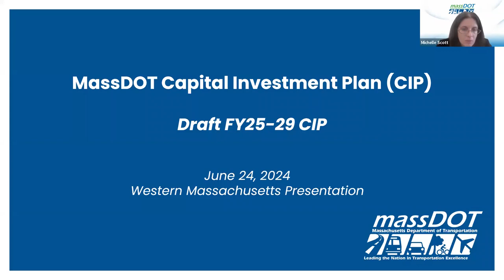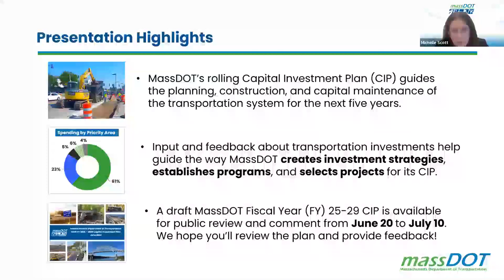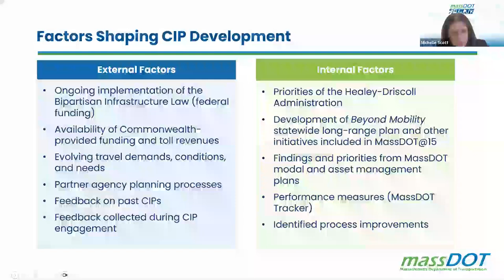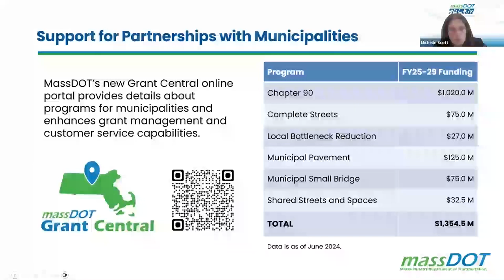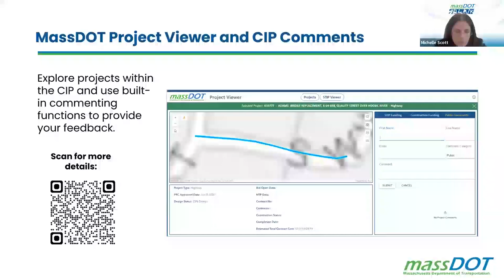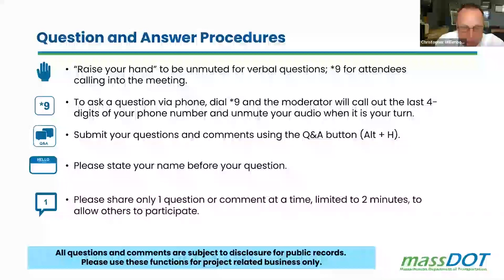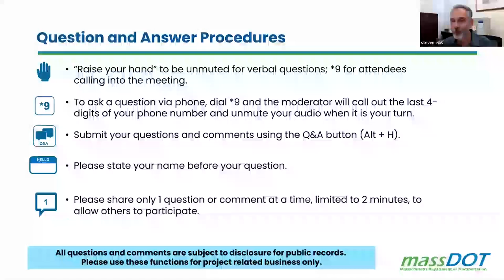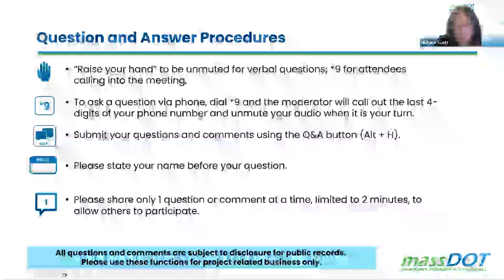Draft 2025–2029 MassDOT Capital Investment Plan Public Meeting – Western Mass. Region – 6/24/24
This is the recording of the virtual public meeting held on June 24, 2024 for the Draft 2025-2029 MassDOT Capital Investment Plan. The presentation provides an overview of the development and content of this plan, along with investment highlights for the Western Massachusetts region. Information presented in this meeting reflects the content of the draft plan. To view the Final 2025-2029 MassDOT Capital Investment Plan, please